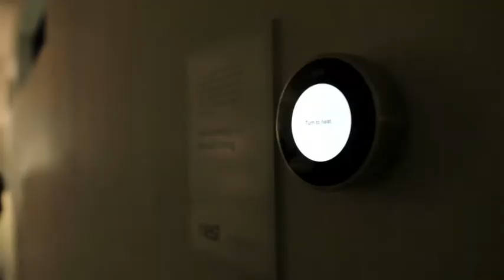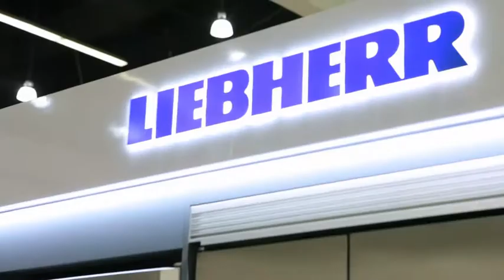Dwell on Design 2013: Moving Modern Forward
Modern design luminaries, professionals, and enthusiasts from around the world descended upon the Los Angeles Convention Center for Dwell on Design. During its three-day run, the nation's largest design event offered a full host of discussions, demonstrations, home tours, and a diverse array of exhibits covering every aspect of the modern lifestyle. Dwell on Design transformed over 200,000 square feet of exhibition floor into a state-of-the-art showcase for the modern world.

dwellmagazine